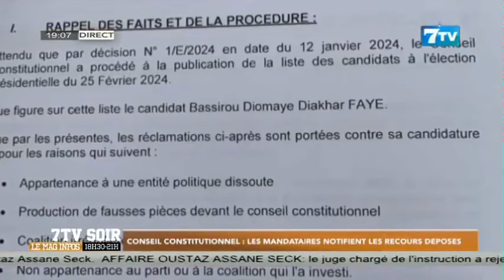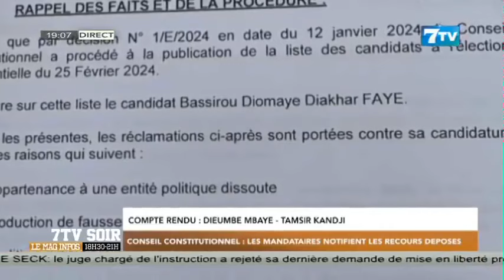Conseil constitutionnel: Les mandataires notifient les recours déposés